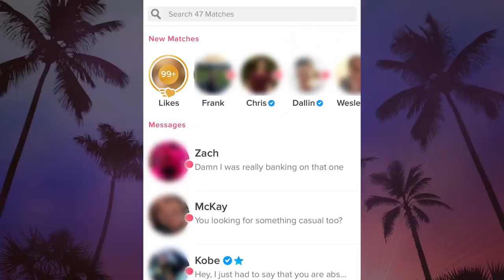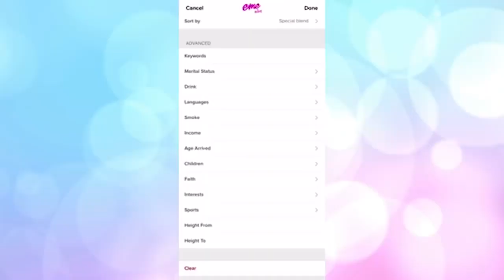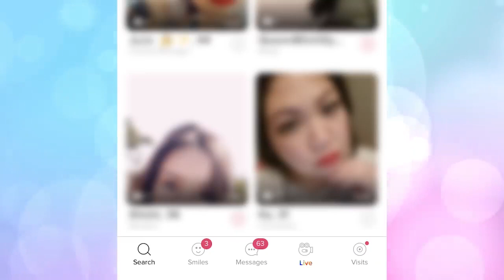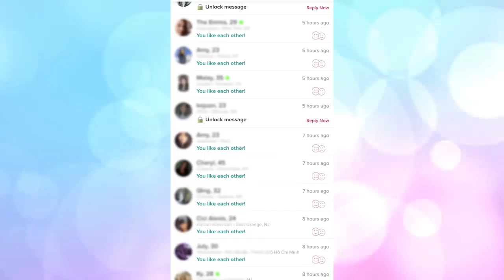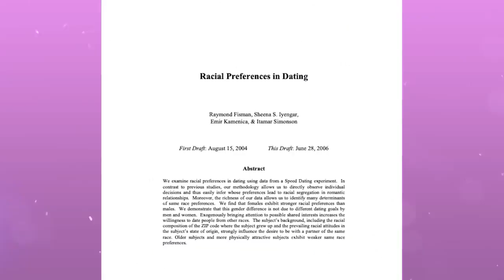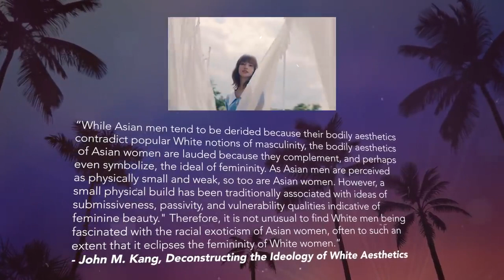Why Are White Guys Seeking Asian Girls | Travels Yeah